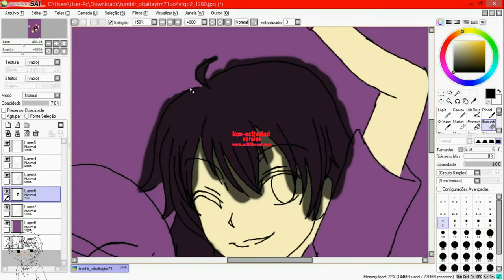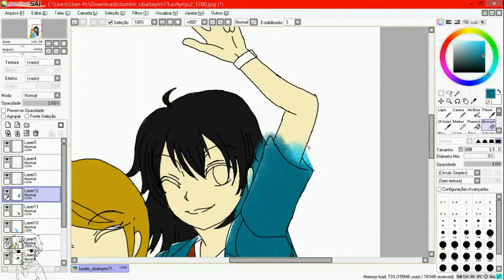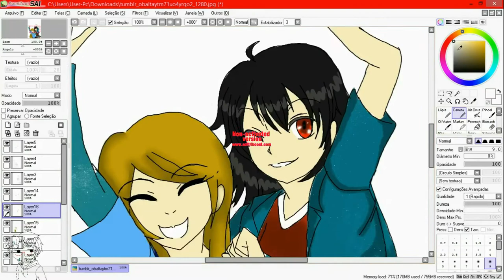【PaintTool SAI】Congratulation Sociela A (100+ Sub)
Congratulation Sociela A!!~~~

i hope you like the drawing. i make special for you.

have a nice day Sociela A ~~~!!!